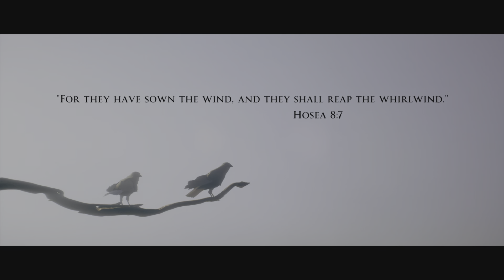House Of Ashes Walkthrough 1* Prologue - Cursed